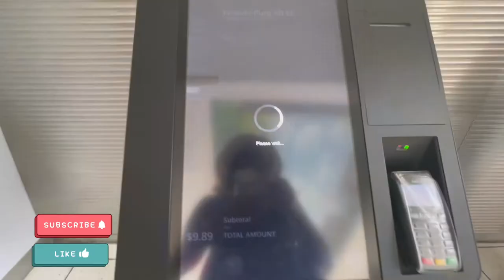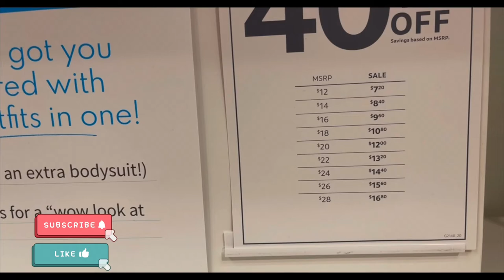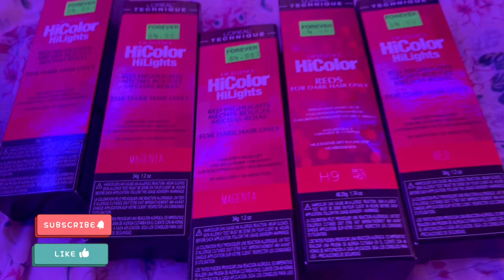Preparing for my baby shower + dying my wig (FAIL)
Due to the fact I’m considered High risk because of my kidney disease, I celebrate each mile stone, and today’s celebration was Reaching 6 months 🦋✨💙 I’m so blessed for my baby boy & after going shopping for his FIRST out I couldn’t wait to meet him even more! I hope you enjoy & THANK YOU for joining me on this Journey// UNTIL NEXT TIME 🥰✨